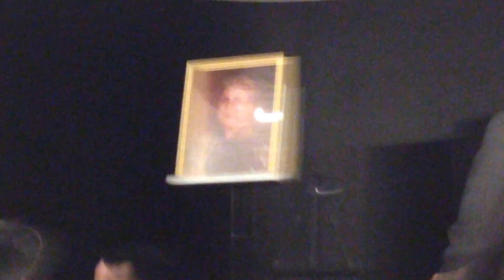IMG 82161, Misha Normatov, RABBI NAUM KAZIYEV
ONE YEAR AZKARA-YUSHUVO IN MEMORY OF NINA ARABOVA BAT SARA ABRAMOV AND MOSHE 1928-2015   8 ELUL 5775, ESHET ISAAk YADGAROV, MOTHER OF ZINA, SVETA, BELLA Z"L, MENASHE, SIMKHO. Rn L' AMOUR, QUEENS, NY  08/11/2016